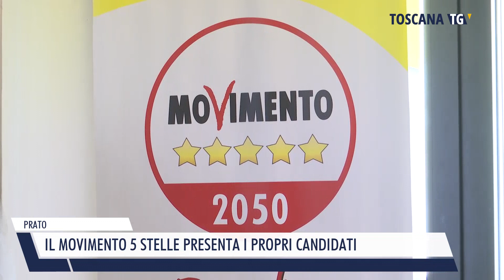2024-05-10 PRATO - IL MOVIMENTO 5 STELLE PRESENTA I PROPRI CANDIDATI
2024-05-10 PRATO - IL MOVIMENTO 5 STELLE PRESENTA I PROPRI CANDIDATI